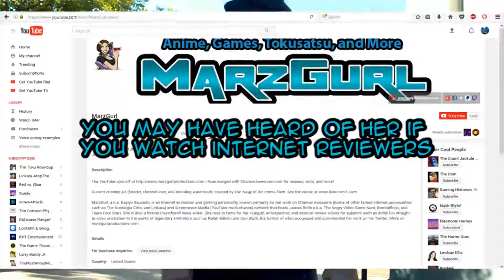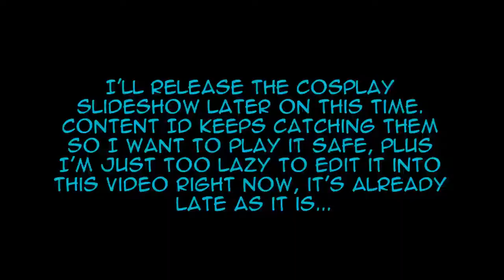Japan World Heroes 2017 vlog Day 3